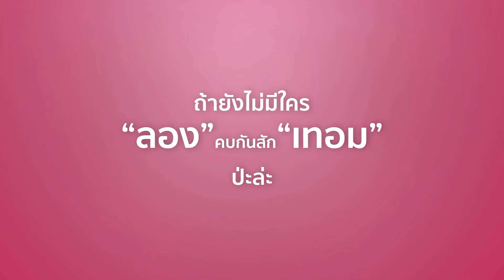Long Term ลอง(สัก)เทอม | รักเขาแต่เขาไม่รู้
รักเขาแต่เขาไม่รู้ 🤟🏻
กับเขารู้แต่เขาไม่รัก
แล้วคุณละ อยู่สถานะไหน?
ลองมาฟังเสียงหัวใจกันดู 💙
Long Term ลอง(สัก)เทอม 🎬